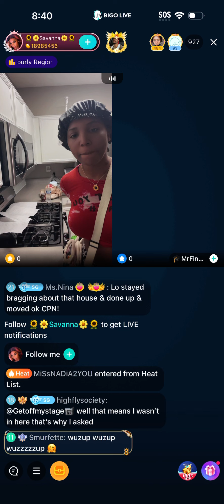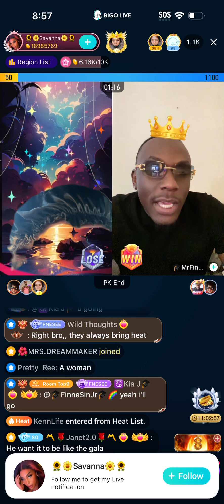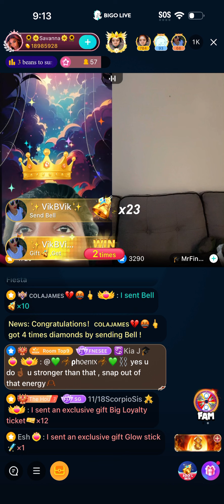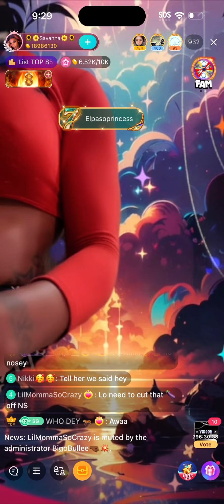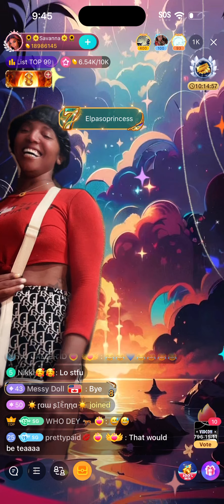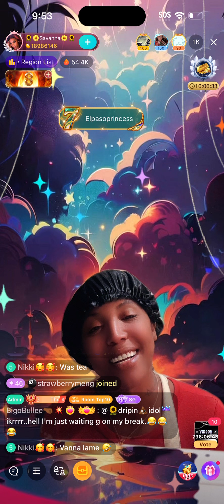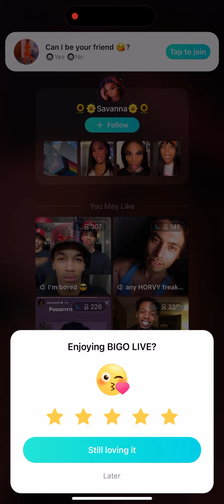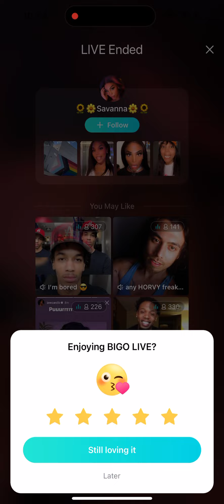Savanna visits Madam Lo at her new house - Comments say Madam using CPN’s again 😯